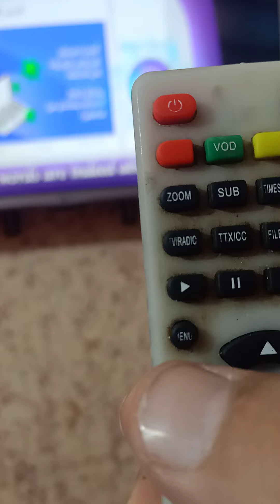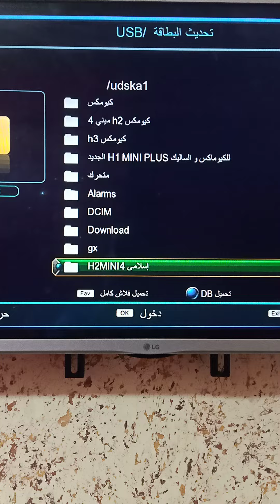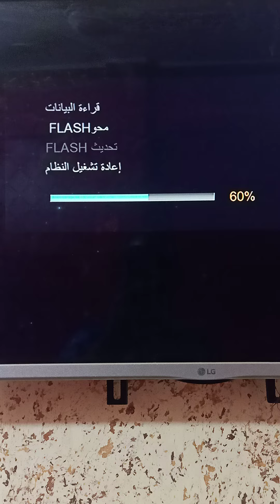احــدث ملف قنوات عـربى نايل سات للمعالج صن بلص (1=1=2022 )SunplusDK-t-f-g-tv-07g-07a-2507 -1506hv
ملف قنوات عـربى نايل سات بـــخط عـــريــــــــــض
( بالتغييرات الجديده  1=1=2022 )
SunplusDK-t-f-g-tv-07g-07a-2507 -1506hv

كيفية الربح من الفيس

كيفية تثبيت الايم ببجي

كيفية تثبيت السكوب ببجي

افلام عربي

ملفات تثبيت السلاح ببجي

بث مباشر
كيفية عمل بث مباشر علي الفيس
كيفية عمل بث مباشر علي اليوتيوب
كيفية انشاء صفحة علي اليوتيوب
كيفية انشاء صفحة علي الفيس

مسلسلات

مهرجنات

اغاني

مراجعات موبيل

ايفون

مصارعة

عالم الحيوان

مراجعة ريسفرات

حمو بيكا

عمرودياب

شريين

مسلسل نسل الاغراب

مسلسل موسي

مسلسل ملوك الجدعنة

اترو
عبود
سعدول
المستفز
احمد جمينج